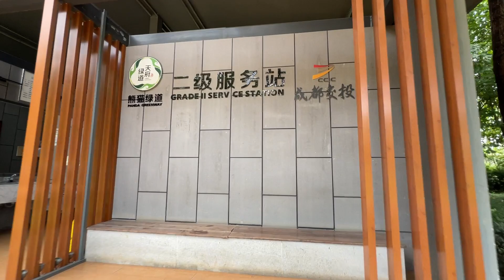Explore Massive Ring High-Road of Chinese Cities3 استكشف الطرق السريعة الدائرية الضخمة للمدن الصينية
探索中国城市的环城公路 Massive Ring High-Road of Chinese Cities 3 استكشف الطرق السريعة# Explore Massive Ring High-Road of Chinese Cities3 استكشف الطرق السريعة الدائرية الضخمة للمدن الصينية الدائرية الضخمة للمدن الصينية
Exploring China
Top China's mega city
China's Megacities
Top 10 china cities
The largest cities in china
Explore a Remote and countryside in China
Exploring China’s Cities
Daily life in China
探索中国
中国第一大城市
中国的特大城市
生活在中国
在中国学习
中国十大城市
中国最大的城市
探索偏远的中国村庄
探索中国城市
Exploring China
Exploring_ China
China's_ Mega_ cities
Explore_ a Remote_ Chinese_ Villages
Exploring_ China’s_ Cities
Exploring_ China_ mega_ Cities
# Exploring_ Chengdu_ City
# Exploring_ Chongqing_ City
# Exploring_ Beijing_ City
# Exploring_ Shenzhen_ City
# Exploring_ Zigong_ City
# Exploring_ Yibin_ City
# Exploring_ Sichuan_ City
Chinese_ food
Spicy_ Chinese_ food
استكشاف_ الصين
أكبر_ المدن- الصينية
المدن_ الكبرى_ في_ الصين
المعيشة_ في_ الصين
الحياة_ والسكن_ في_ الصين
الدراسة_ في_ الصين
أفضل 10_ مدن_ صينية
أكبر_ المدن_ في_ الصين
استكشاف_ حياة الريف_ والقرى_ في الصين
استكشاف_ مدن_ الصين
استكشاف_ الصين
أكبر10 _ مدن_ الصين
استكشاف الصين
السفر في الصين
أكبر مدينة في الصين
المعيشة, الإقامة والسكن في الصين
الحياة في الصين
الدراسة في الصين
أكبر مدن الصين
استكشاف المناطق النائية والريفية في الصين
استكشاف مدن الصين
الدراسة في الصين
أكبر وأضخم المدن في الصين
استكشف قرية صينية نائية
استكشاف مدن الصين